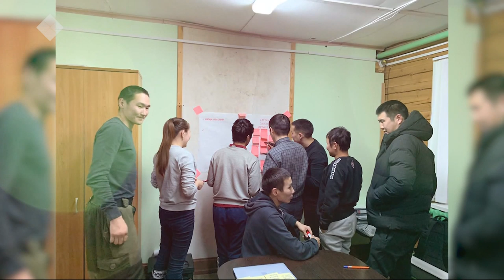«Талбан» биэриигэ: аныгы ыччат мэтириэтэ (21.11.19)